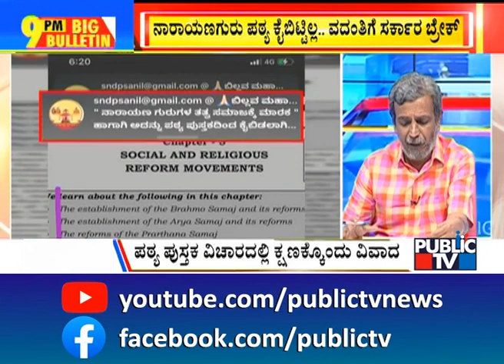Big Bulletin | SM Krishna Asks CM Bommai To Protect Brand Bengaluru | HR Ranganath | May 19, 2022